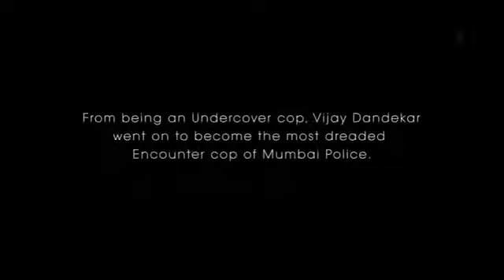kutty mohabat ne angrai new song । imran hasmi। 2021